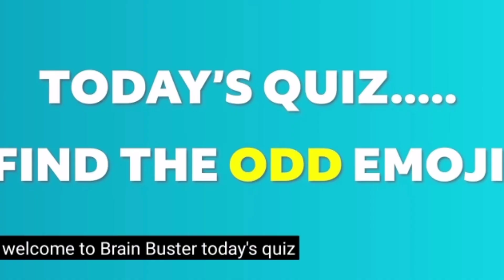Find odd emoji🎮 find odd different game🎮 eyes test Chesapeake Bay🎮 Area#eyefloaters # I floor game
Find odd emoji🎮 find odd different game🎮 eyes test Chesapeake Bay🎮 Area#eyefloaters # I floor gamehow good are your eyes, find the odd emoji out, odd one out, find the odd flag, spot the different, flags, riddles, riddles with kids, flags kid, tim gamingtim gaming
flags kid
riddles with kids
riddles
flags
spot the different
find the odd flag